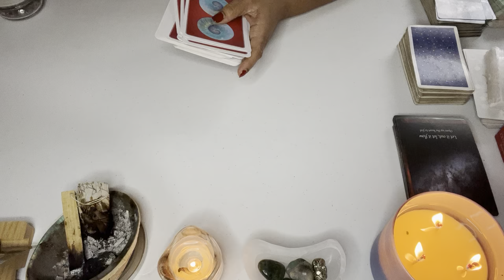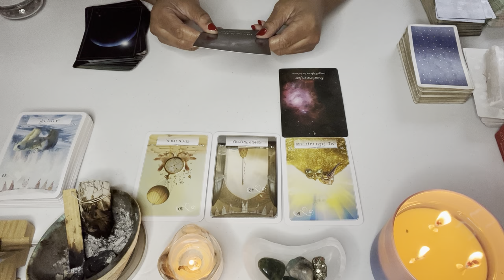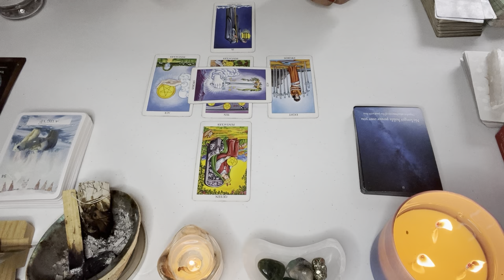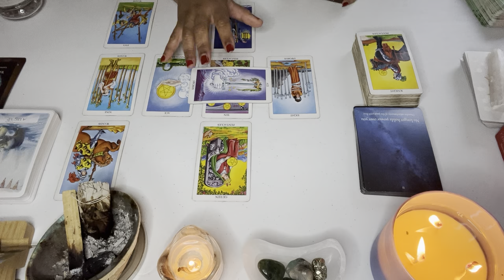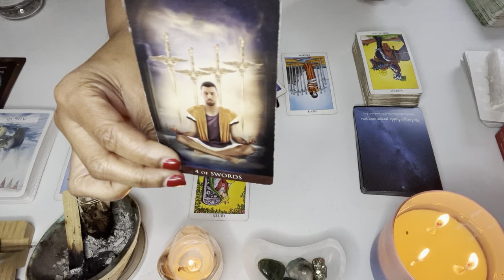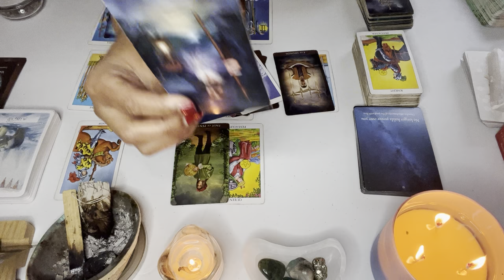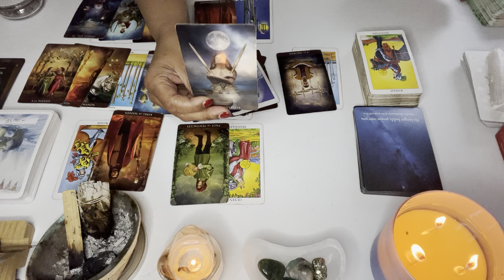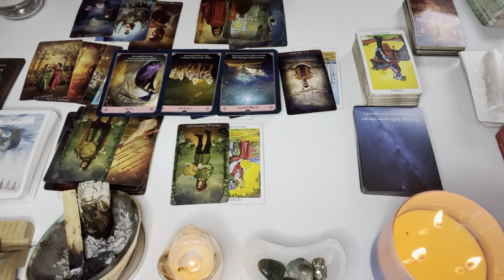CANCER~SOMEONE IS AFRAID OF YOUR LOVE NOVEMBER 2023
This  LOVE READING is for CANCER

Acanum Tarot
Glided Tarot
KIPPER
Angel Answers
Moonology Oracle cards
Romance Angels